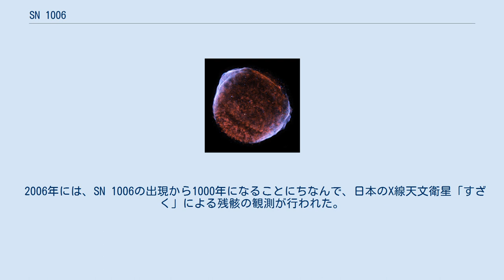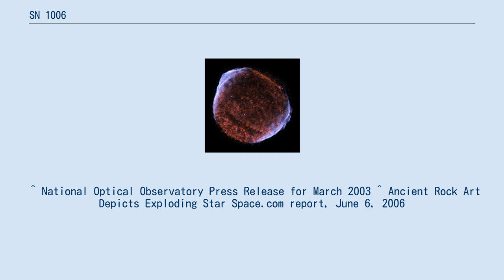SN 1006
SN 1006の超新星残骸 SN 1006すなわち超新星1006は、西暦1006年に出現した超新星である。
地球からの距離はおよそ7200光年。
記録に残されている限り、歴史上で最も視等級が明るくなった天体であった（太陽と月を除く、-7.5等）。
1006年4月30日から5月1日の夜におおかみ座領域に初めて出現したこの「客星」は、スイス、エジプト、イラク、中国、日本、そして恐らくは北アメリカの観察者たちにより記録されている。
 いくつかの資料では、この星は影が落ちるほど明るく、時には昼間でも確かに見ることができたと述べられており、現代の天文学者フランク・ウィンクラーは、「1006年の春には、人々はおそらくこの星の光で深夜でもものを読むことが出来たであろう」と述べている。
 この超新星の観測記録には二つの異なる時期が存在したと見られている。
最初に、この星が最も明るく輝いた時期が3ヶ月間続いた。
この時期の後、この超新星は暗くなり、その後約18ヶ月にわたって再び明るくなった。
当時のほとんどの占星術師は、この現象を戦争や飢饉の前触れだと解釈した。
 この超新星の残骸は淡い球殻状の歪んだ星雲として残っているが、この超新星残骸が発見されたのは電波天文学の時代に入ってからであった。
1965年、ダグラス・K・ミルンとF・F・ガードナーは、おおかみ座β星付近の電波観測で直径30分角の円形の膨張球殻を発見し、1976年までにはX線および可視光の成分も発見された。
最新の観測では、この超新星残骸は地球から2.2キロパーセク（約7,175光年）の距離にあって約20パーセク（約65光年）の直径を持ち、速度2,800km/sで膨張していることが分かっており、全ての波長域で PKS 1459-41 と呼ばれるようになっている。
Ia型超新星の残骸として予想された通り、星雲の中心部にはパルサーやブラックホールは見つかっていない。
 2006年には、SN 1006の出現から1000年になることにちなんで、日本のX線天文衛星「すざく」による残骸の観測が行われた。
 ^ National Optical Observatory Press Release for March 2003 ^ Ancient Rock Art Depicts Exploding Star Space.com report, June 6, 2006